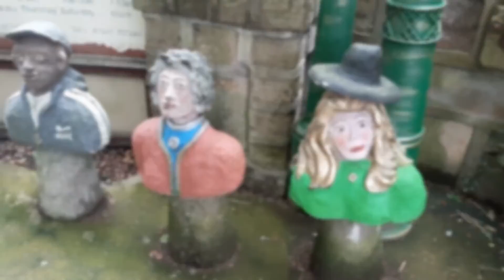A trip to the garden centre: 12 August 2019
Vlog 13